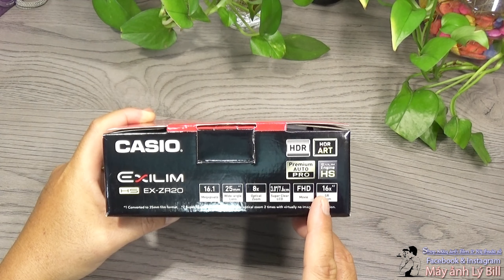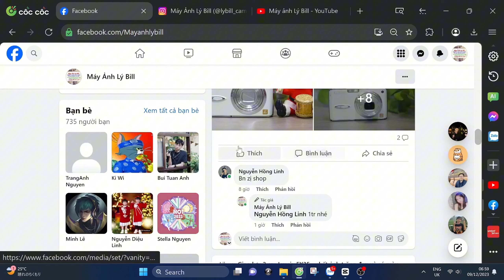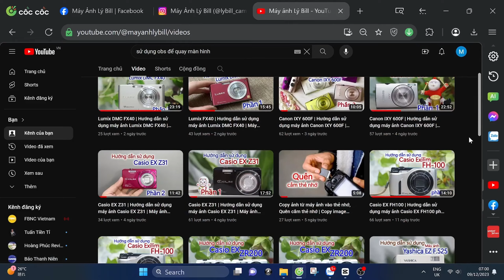Máy ảnh Casio EX ZR20 .. phiên bản The Idol Master độc hiếm